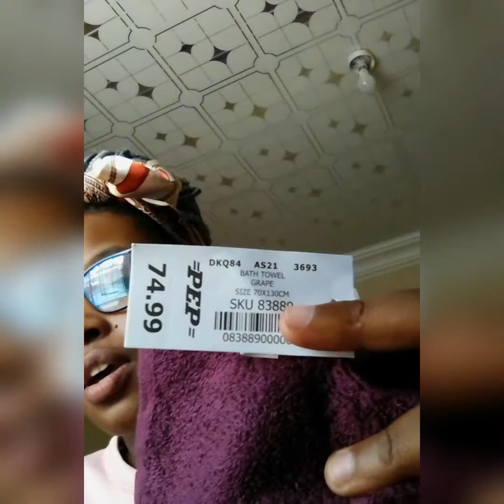Vlog: 1 day in my recess week...mini pep haul/getting "lost"/new boots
Open me!!!

hello my lovely people, i'm back yet with another video..so in this video i'm going to show you how i spend 1 day during my recess week. Video suggestions are more than welcomed. Take care o yourselves and i love y'all.

artist: wet dreams